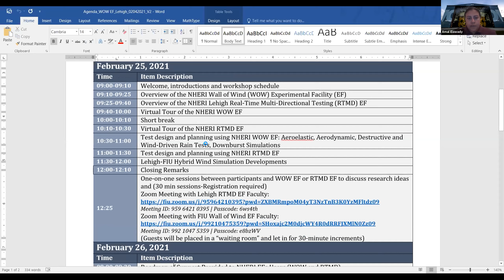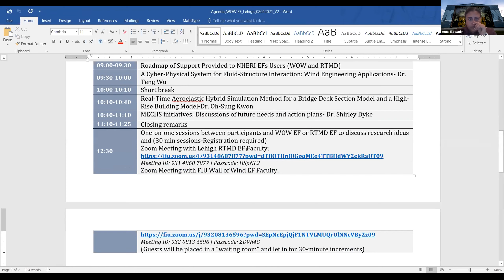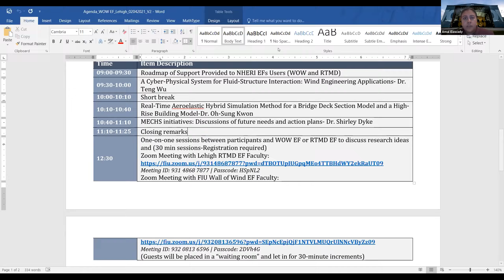2021 Joint NSF NHERI WOW and Lehigh RTMD EF User Workshop | Day 1, Session 9